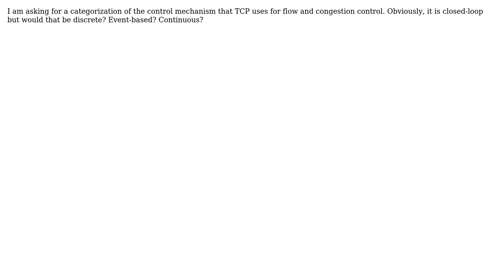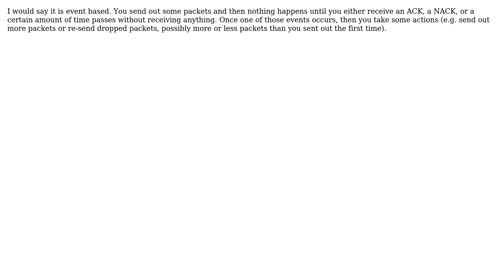Engineering: What type of control does the TCP protocol offer?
With thanks & praise to God, and with thanks to the many people who have made this project possible! | Content (except music & images) licensed under CC BY-SA | Music | Images & others | With thanks to user Nikolaos Kakouros user DiaperHands user Daniel K and the Stack Exchange Network Trademarks are property of their respective owners. You are responsible for your own actions.